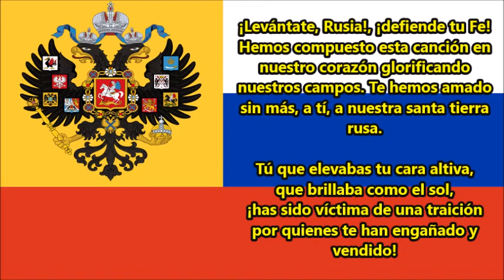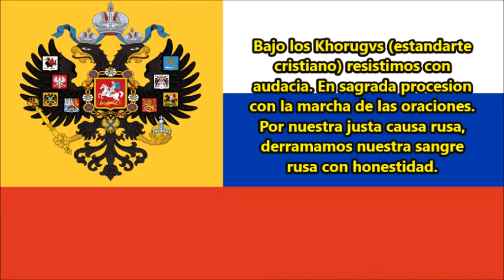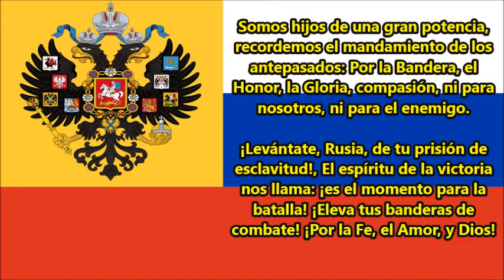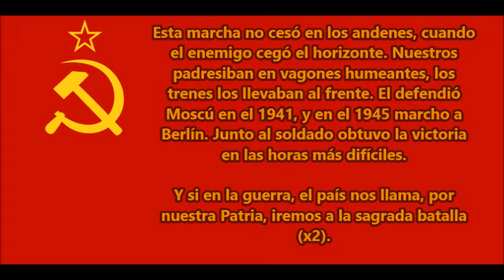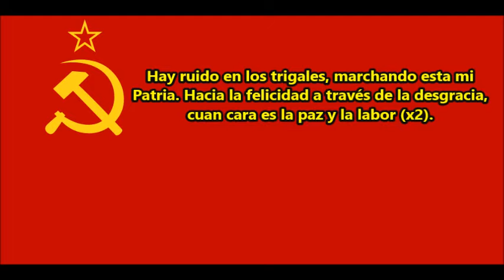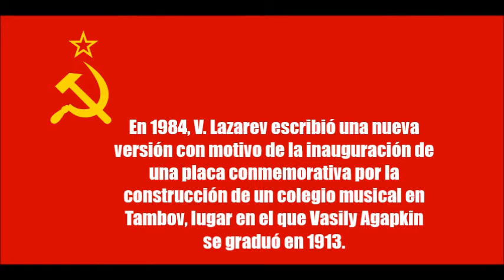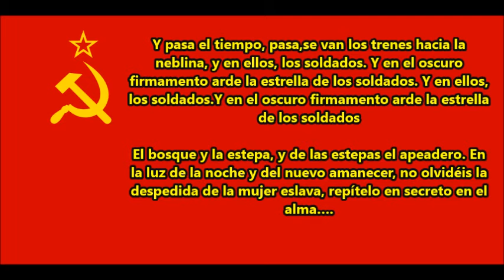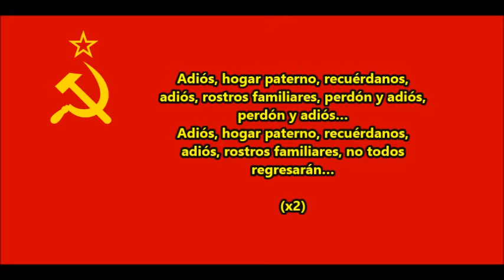'El Adiós de Slavianka': Del Imperio Ruso a la URSS (Sub. Español)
El adiós de Slavianka (en ruso Прощание славянки - Proschanie Slavianki) es una marcha patriótica rusa escrita por el compositor Vasili Agapkin en honor a las mujeres búlgaras cuyos maridos partieron al frente en la Primera Guerra de los Balcanes. La marcha se estrenó en Tambov en 1912 y posteriormente fue lanzada como single. Slavianka significa «mujer eslava».

La melodía ganó renombre en Rusia y países colindantes durante la Primera Guerra Mundial, cuando los soldados rusos salieron de sus hogares acompañados por esta música. También fue utilizada como himno oficioso de las fuerzas blancas de Aleksandr Kolchak.

Fue creído comúnmente, erróneamente, que antes de su uso en la película de 1957 "Cuando pasan las cigüeñas" de Mijaíl Kalatózov, la canción había sido prohibida en la Unión Soviética debido a las asociaciones con el régimen zarista y los movimientos contrarrevolucionarios. Éste no fue el caso. Fue publicada en una colección musical no oficial para orquestas del Ejército Rojo,​ y fue grabada en los años 40, por una orquesta militar a los mandos de Iván Petrov (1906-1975).

Posteriormente, varios compositores rusos y polacos intentaron escribir letras para ésta música. Durante los años 90, el partido Yábloko intentó que la marcha fuera adoptada como el himno nacional de Rusia, pero no tuvo éxito. Actualmente, la marcha se reconoce como el himno del Óblast de Tambov. Los barcos que cruzan a lo largo del Volga y el tren Transiberiano, que va desde Moscú hasta Vladivostok, hacen uso de la sintonía antes de salir.

1. [1914] (0:03)
2. [1941] (3:35)
3. [1984] (6:11)